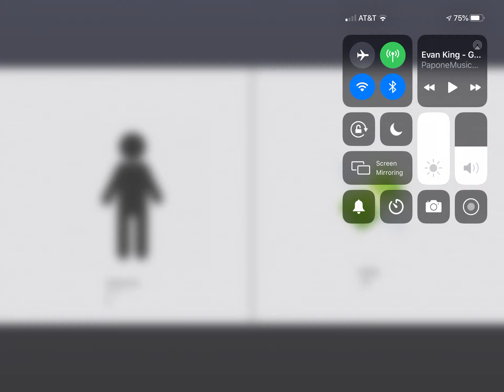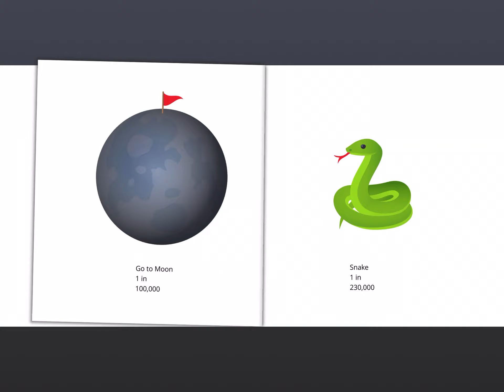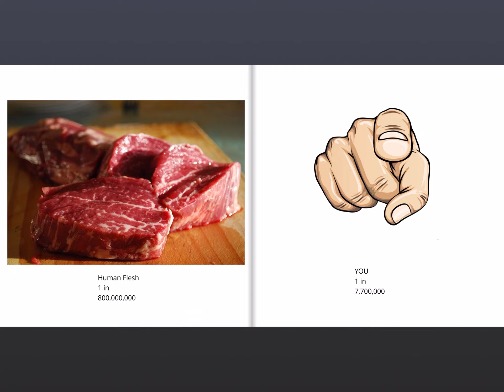Dopamine probability comparison (likablility probability comparison)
This is not 100% accurate